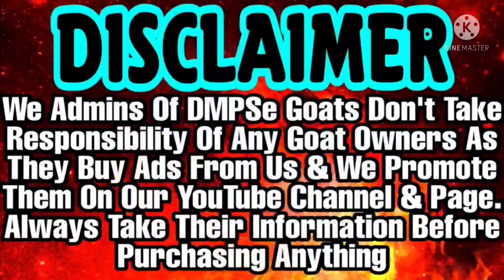Top Quality Kota Male Budget Me From Jungle | Beautiful Color Combination | 39+ Height